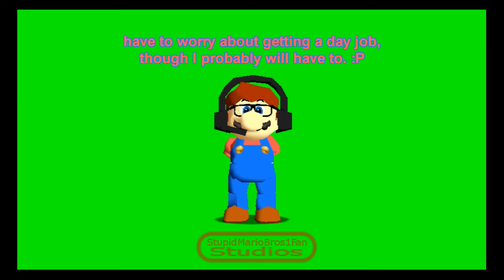(Old Video) Should I Continue My Let's Plays?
Although this video does not contain anything inappropriate for children, that does not mean that the video is aimed at them but instead can be viewed by All Ages.

The view counts for each episode for both of my let's plays rarely get past 10 now, so I'm under the impression that I'm the only one who actually cares about them. :(
If you are one of the (very) few people watching them and like them then please tell me. If there's still a few people who like the two then I will finish W&G and SMRPG, however if none of you guys enjoy those two let's plays then I'll stop filling up your sub box.
Now please tell me if there were other games you wanted me to play or if you want me to just stop doing let's plays altogether.
I like doing them but it makes me feel bad when I'm the only one who enjoys them.
These videos are also a way for to make money if I actually become partnered, plus I'm pretty good at keeping with my upload schedule.
Now this doesn't apply to my GoldenEye: Source videos, I'm going to be making those because its a way to relive hilarious moments I have with the game.
Watch Theme remix for GoldenEye: Source by Yannick "GoldenZen" Zenhäusern.